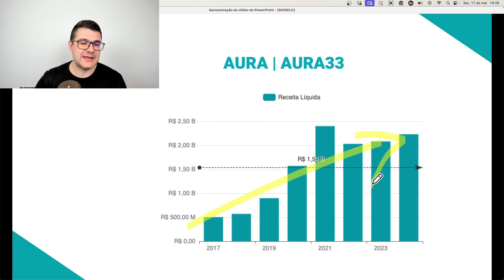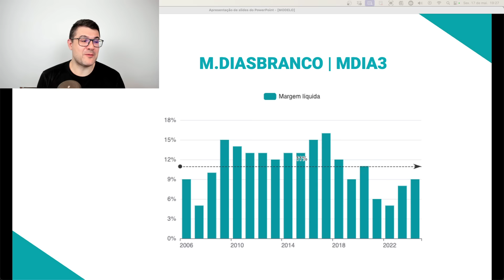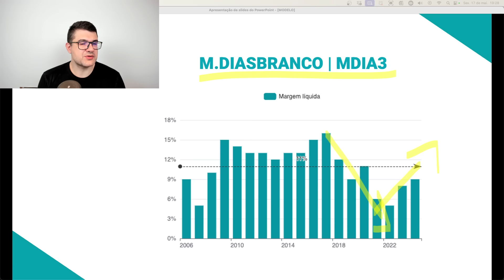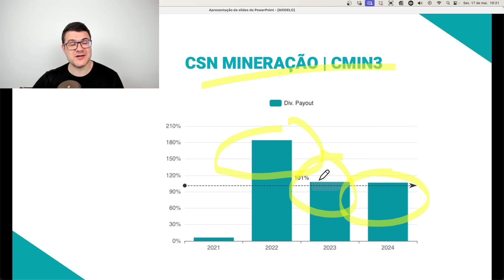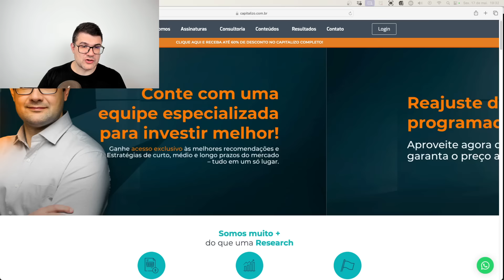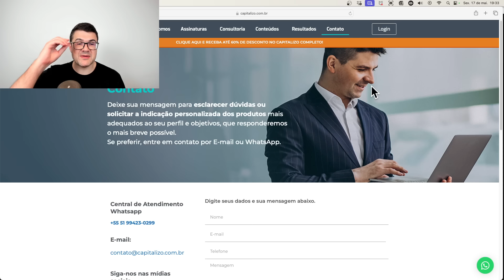2 ações para NÃO COMPRAR e 2 ações BARATAS | Barganhas da Bolsa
🏷 Utilize o cupom RENTABILIDADE direto na área de assinatura do nosso site, e garanta um DESCONTO DE ATÉ 60% nas assinaturas. Clique e assine agora

Neste vídeo, vamos revelar duas ações que você deve evitar e duas ações que estão extremamente baratas, consideradas verdadeiras barganhas da bolsa.

Baseados na visão dos analistas e nas recomendações mais pedidas pelos nossos inscritos, analisamos o potencial de crescimento e indicadores.